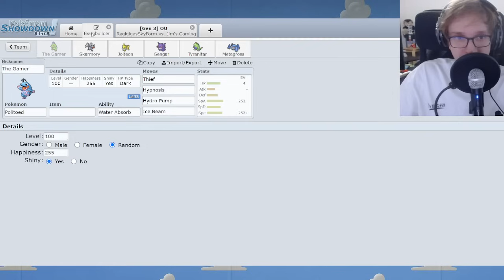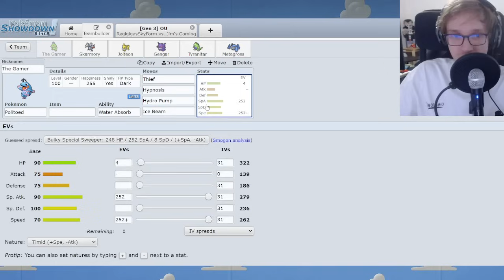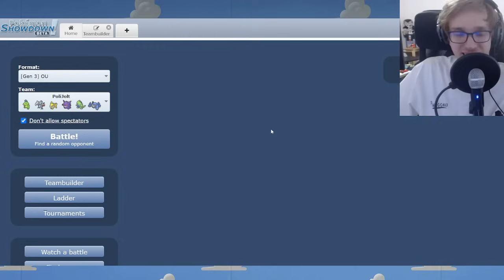Politoed Situation - Gen 3 OU Ladder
Pokemon Showdown Competitive Singles exists. ADV OU is the best format. This is a good description of the video you are viewing / just viewed.

Is this insane?

Skarmory, Metagross, Salamence, Tyranitar, and more, are members of the metagame.